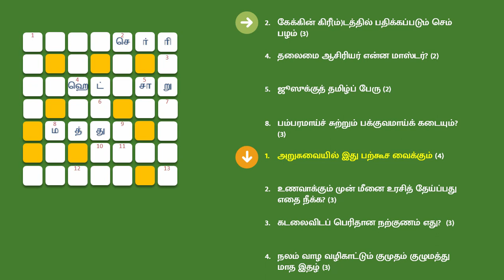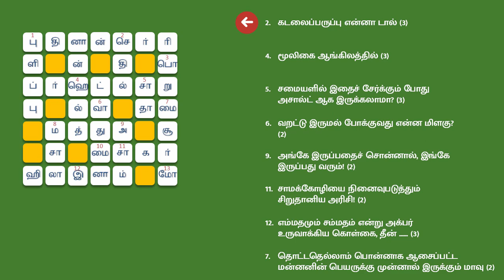Kumudam Crossword Puzzle 343 | 29 Mar 2023 | குமுதம் குறுக்கெழுத்துப் போட்டி எண். 343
சரியான விடை எழுதி அனுப்பும் முதல் 10 வாசகர்களுக்கு மொத்தம் ரூபாய் 1000 பரிசு!

விடைகளை அனுப்ப வேண்டிய முகவரி:

குமுதம்,
குறுக்கெழுத்துப் போட்டி எண்: 343
தபால் பெட்டி எண்: 2592
சென்னை - 31.

கு.எ.போ. 304-ன் வினா:

இடமிருந்து வலம்:

1. கொத்தமல்லி போன்ற வாசனை இலை. டீயில் மணக்கும். பிரியாணியில் சுவைச்கும்! (3)
2. கேக்கின் கிரீ(ம்)டத்தில் பதிக்கப்படும் செம் பழம் (3)
4. தலைமை ஆசிரியர் என்ன மாஸ்டர்? (2)
5. ஜூஸுக்குத் தமிழ்ப் பேரு (2)
8. பம்பரமாய்ச் சுற்றும் பக்குவமாய்க் கடையும்? (3)
11. சத்தியமங்கலத்தில் உள்ள அணையின் பெயரில் பின்பாதியாய் இருக்கும் கடல்! (3)
12. இலவசம். ஃப்ரி. அன்பளிப்பு! (3)

மேலிருந்து கீழ்:

1.அறுசுவையில் இது பற்கூச வைக்கும் (4)
2. உணவாக்கும் முன் மீனை உரசித் தேய்ப்பது எதை நீக்க? (3)
3. கடலைவிடப் பெரிதான நற்குணம் எது?  (3)
4. நலம் வாழ வழிகாட்டும் குமுதம் குழுமத்து மாத இதழ் (3)
5. இங்கே இருப்பது ஸ்பெஷல் அல்ல! (2)
6. இந்திய பாதாமுக்கு இப்படி ஒரு பெயர் இருப்பது தெரியும்தானே? (3)
7. மாளிகை ஃபேமஸ் ஊர் பெயரில் பருப்பு உண்டு, ரசம் உண்டு; பாகும், போண்டாவும் கூட உண்டு (3)
8. வெஜ்ஜோ நான்வெஜ்ஜோ பிரியாணி என்றால் இது மணக்கும்! (3)
9. இந்தியாவில் இங்கே பயிராவது கறுப்புத் நோயிவை! (3)
10. நாகணவாய்ப் புள்ளுக்கு நாமறிந்த பெயர்! (2)

வலமிருந்து இடம்.

2. கடலைப்பருப்பு என்னா டால் (3)
4. மூலிகை ஆங்கிலத்தில் (3)
5. சமையளில் இதைச் சேர்க்கும் போது அசால்ட் ஆக இருக்கலாமா? (3)
6. வறட்டு இருமல் போக்குவது என்ன மிளகு? (2)
7. தொட்டதெல்லாம் பொன்னாக ஆசைப்பட்ட மன்னனின் பெயருக்கு முன்னால் இருக்கும் மாவு (2)
9. அங்கே இருப்பதைச் சொன்னால், இங்கே இருப்பது வரும்! (2)
11. சாமக்கோழியை நினைவுபடுத்தும் சிறுதானிய அரிசி! (2)
12. எம்மதமும் சம்மதம் என்று அக்பர் உருவாக்கிய கொள்கை, தீன் (3)

கீழிருந்து மேல்!

3. பாப்கார்ன். சோளப் (2)
4. மருதாணிக்கு ஆங்கிலத்தில் என்னா? (3)
6 வாட்டும் வெயிலுக்கு முன் மின்னலகு! (2)
13. பட்டர் மில்க் ! (2)